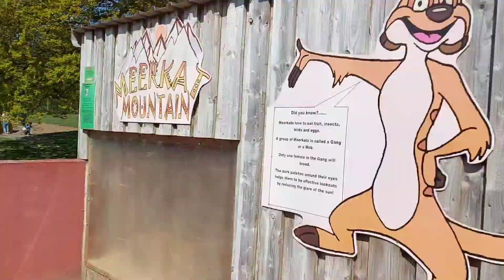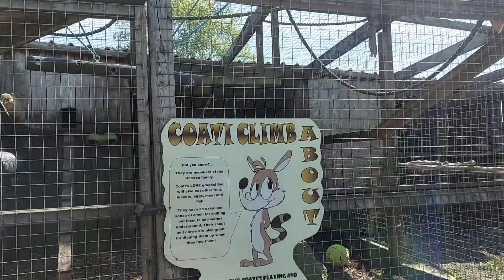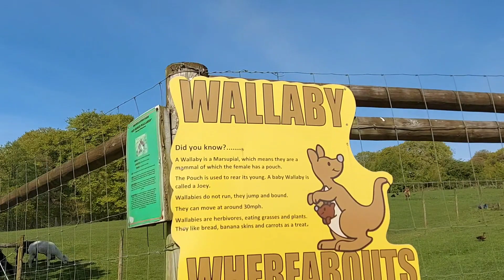Animals At Farm. SMITHILLS BOLTON.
GREAT PLACE FOR CHILDREN